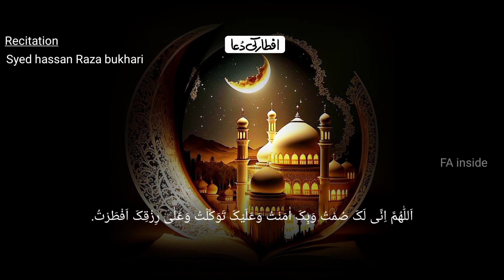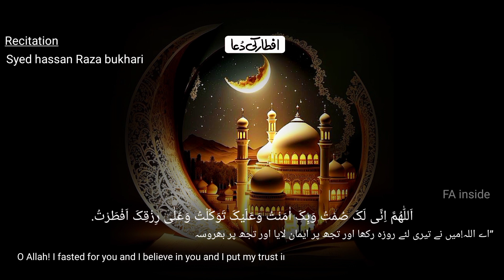Iftar Ki Dua | Roza Kholne Ki Dua | sahri ki dua | Dua for Fasting in Ramadan | Sehri Ke Waqt Ki Dua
Rizq Main Barkat Ka Wazifa In Urdu
First Ramzan Wazifa 2022
rizq mai barkat
ramzan ka wazeefa
ramzan 2022
rizq mai barkat kesa hu ?
ramzan or rizq mai barkat
new ramzan wazifa 2022
Ramzan Ul Mubarak Ki Rat Ka Khas Wazifa
ramzan karachi
Rizq Main Barkat Ka Mujarab Amal
Ramzan Main Aik Ghalti Ap Ka Rizq Band Karwa Sakti Hai
Rizq main barkat ka pyara tareka
har murad kai liye
 murad poori krne ka wazeefa
Ramzan Main Rizq Main Barkat lanay ka Wazeefa
 Paiso me barkat ka wazifa
روزہ رکھنے کی دعا
 Learn Quran at Home
 Roze ki niyat
Sehri Ki Dua Full
Roza Rakhne Ki Dua Full HD Text
dua for fasting in ramadan
Masnoon Dua
Ramzan Ki Dua
Special Dua For Ramadan
Dua for Fasting
Dua When Beginning the Fast